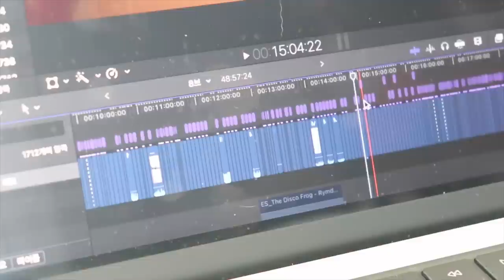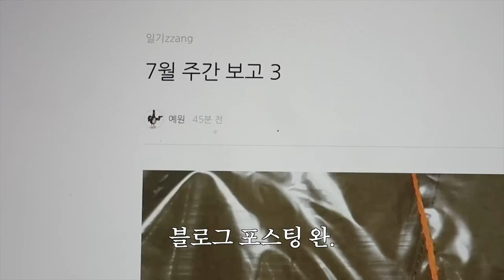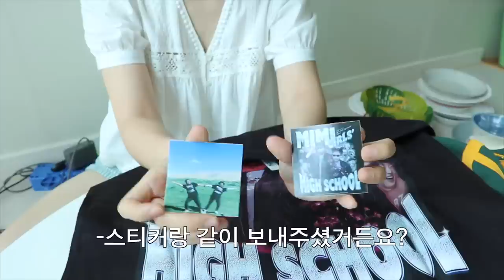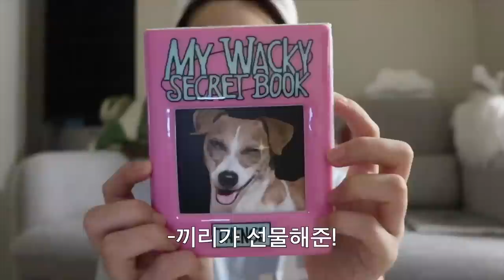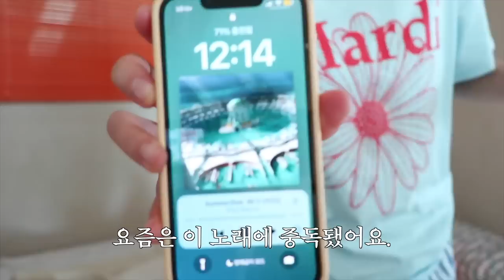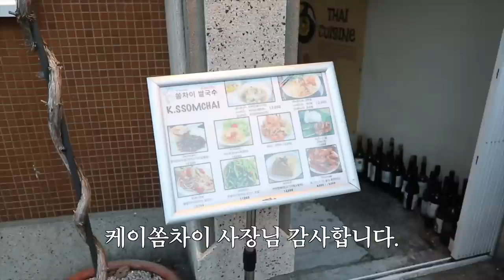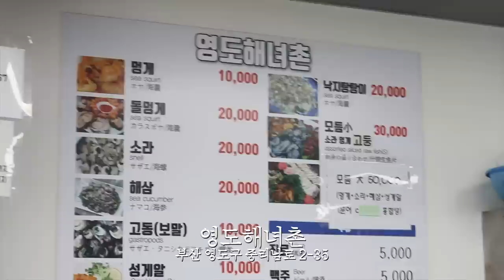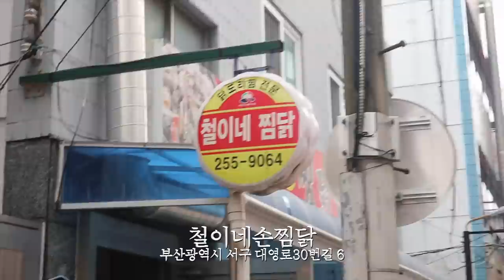8월 마지막 브이로그 • 끼리랑 강쥐들이랑 보쌈 파티. 방콕 여행 자문 구하기. 축가 연습. 1박 2일 송도 여행⛱️